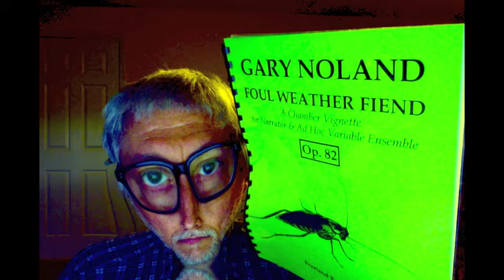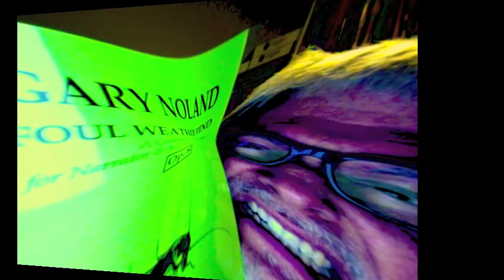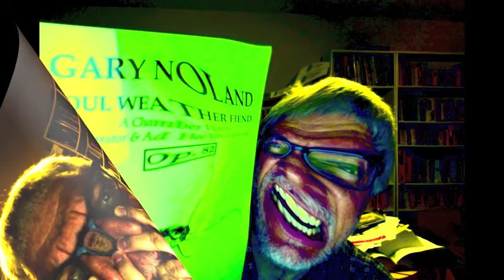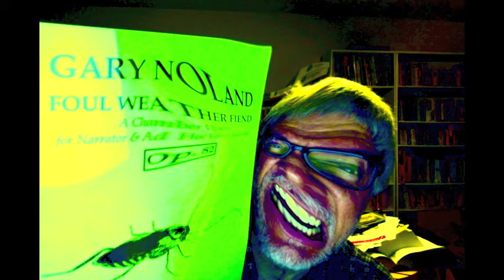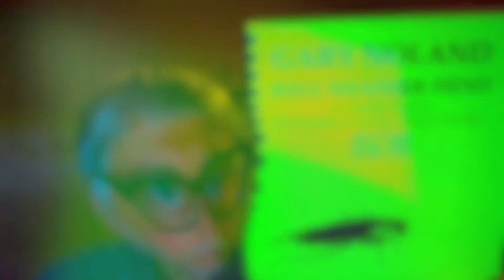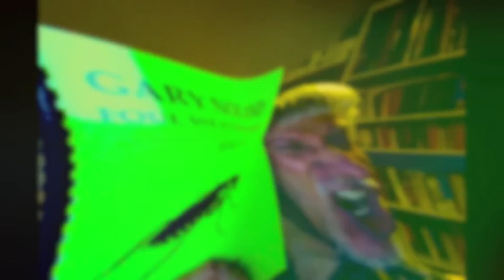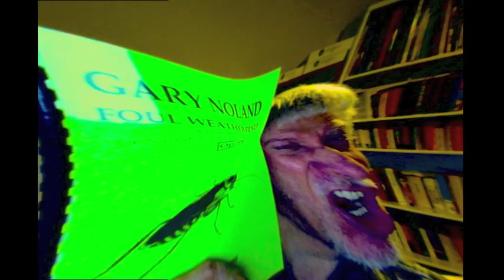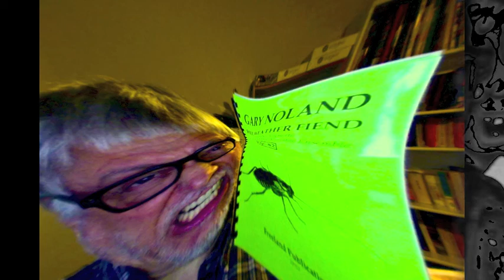GARY NOLAND: "Foul Weather Fiend" Op. 82 for narrator and ad hoc variable ensemble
Performed by Gary Noland, voice (narrated text) & piano;  John Caughman, trumpet, toys & gadgets;  Dan Johnson, resonator guitar;  Shirley Johnson, djembe;  Ines Voglar, violin;  Terry Wergeland, Theremin, baritone, accordion & trumpet; Jeff Winslow, toys & gadgets.